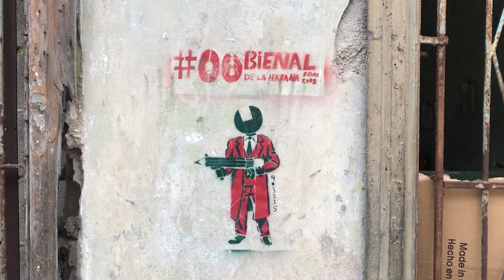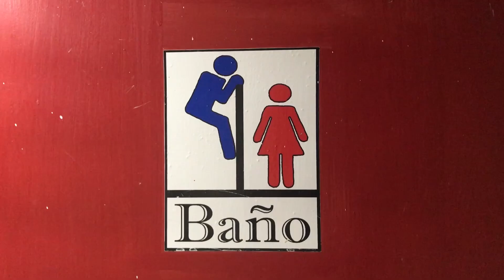Arriving in Havana, Cuba December 2018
Amazing to have another go touring Cuba. Our first stop takes us back into Havana.

We found a lovely, private ocean front, full two bedroom apartment to rent in old-town Havana for a couple of nights. Our host was wonderful. For an added $5 per head, she arrived in the morning and made us a traditional case style breakfast.

It was interesting to see the minor but significant changes that just one year has had on a this place. One thing that was very noticeable was there were a lot more yellow cabs roaming around in search of buisness and less old cars. Beers bought on side streets went from .30cents a can,( last years price), to, depending on the place $1.00 to $2.00 a can.  And small water bottles at the places we were at were getting sold at $2.00 to $3.00 verses last years prices of .80cents. Little things.

We did the usual hop-on hop-off bus, which I always highly recommend one should do upon arriving at a new destination. It only cost $5 CUC and is such a great way to get a quick lay of the land around you.

Super stoked to have been able to check out Fusterlandia this time.  Definitely worth a visit.

Next stop: Varadero were we meet up with family for a couple of days.

Hey! I'm @MarinaLeClair on all the social things. Whimsy and escapism is my jam so I hope you enjoy these travelogues and pieces of reportage that I love to make.

Hey! I'm @MarinaLeClair on all the social things. Whimsy and escapism is my jam!

OUR GEAR
Canon EOS 6D II Kit (24-105mm f/4L IS II USM)
Apple iPhone 7 128 GB Unlocked, Black
DJI Mavic Pro Fly More Combo
GripTight Mount PRO (Black)
JOBY GorillaPod 3K Stand
Zhiyun Smooth 4 3 Axis Gimbal